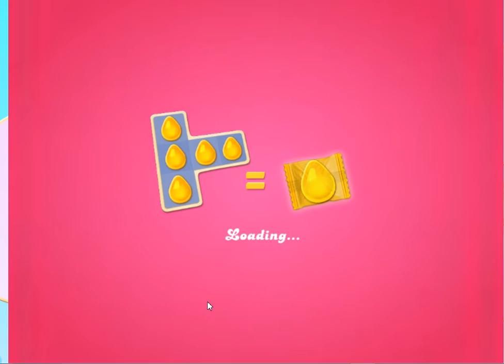Candy Crush Jelly Saga Level 3233 **